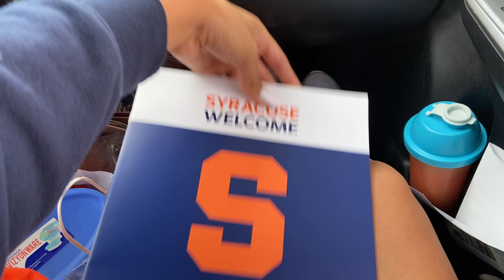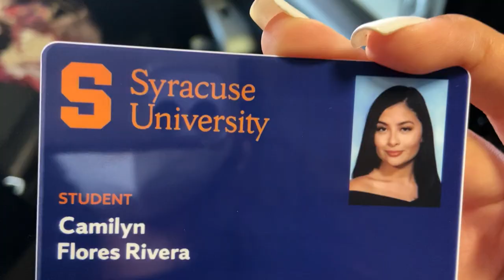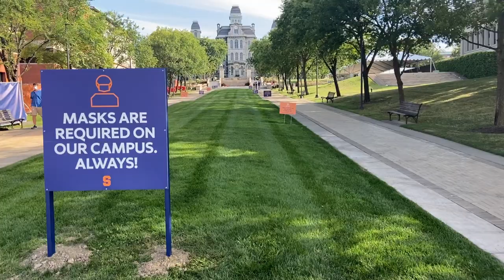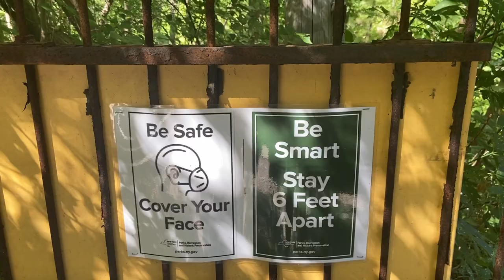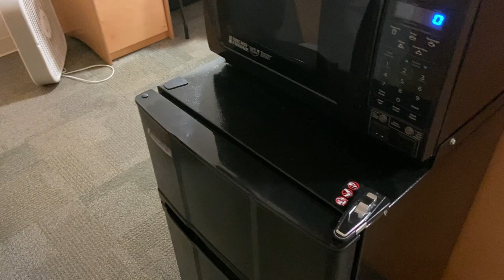Move in Vlog 2020, + Room Tour, Syracuse University II Camilyn Flores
Hey Guys! This took me forever to edit but it's finally here ... my move in vlog and room tour. I am so excited to post this video. A lot of people were asking for a room tour so here you go :) I hope you enjoyed the video. Also, I hope you enjoyed the beautiful Buttermilk Falls State Park view ... it was incredible.